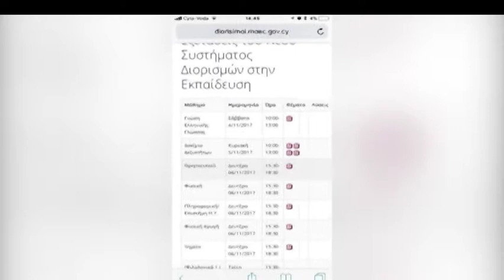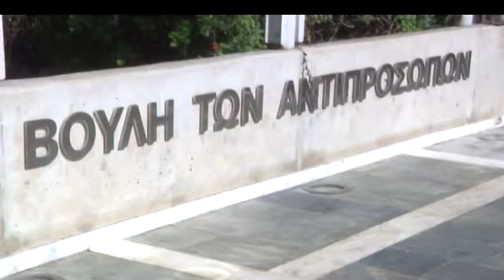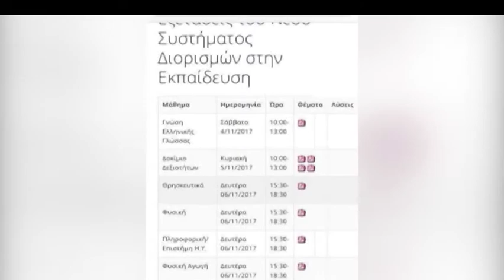Δεν απέκλεισε «σαμποτάζ» ο ΥΠΠ και έθεσε την παραίτηση του στη διάθεση του Προέδρου